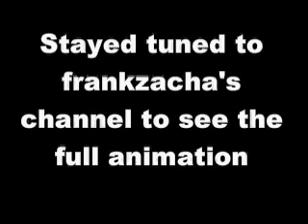My part for me and frankzacha's animation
this is my part for our animation

its pretty short. Enjoy

sounds: Xiao Xiao sound pack